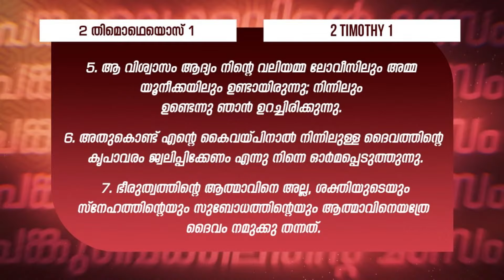വിശ്വാസിയും ആത്മീയ വരങ്ങളും | Pr.Raju Poovakala | Message | Powervision Tv